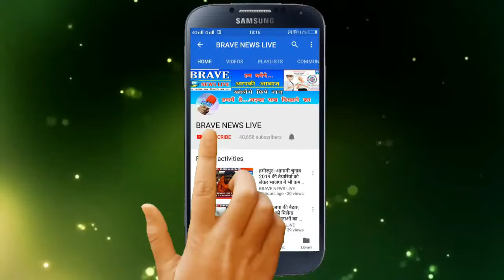Kannauj | सर्राफा व्यापारी की हत्या का खुलासा, भाई ही निकला हत्यारा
कन्नौज में पन्द्रह दिन पहले सर्राफा व्यापारी की गोली मारकर हत्या के मामले का आज पुलिस ने किया खुलासा. जमीनी विवाद में मृतक के भाई पर पत्नी ने मुकदमा दर्ज करवाया था. पुलिस ने आरोपी भाई को हिरासत में लेकर जेल भेज दिया है.